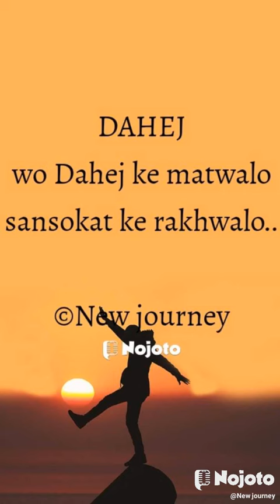DAHEJ ke matwalo sansokat ke rakh wali.My poetry new journey